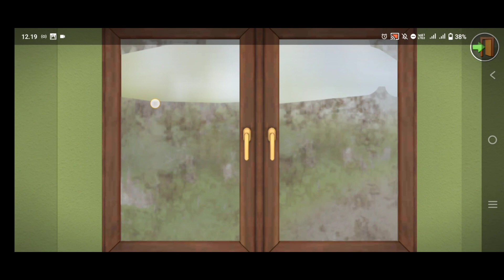bantu renovasi dari kerja teman | House Flipper Mobile Indonesia #10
software edit video :
Capcut
visual intro :
Canva : Blue & Purple Modern Gaming Youtube Intro by @Visualist
music intro :